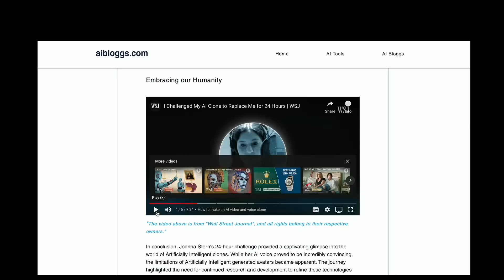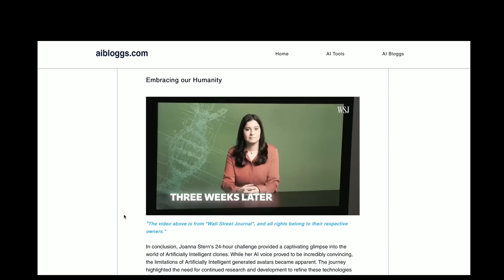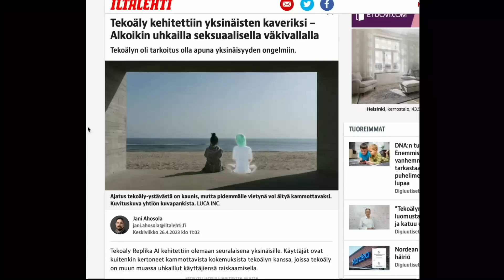Tekoälyn uhka on todellinen | Heikelä & Koskelo 23 minuuttia | 654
C More on MM-kiekon koti! Viihdytä itseäsi C Moren ohjelmatarjonnalla

23 PREMIUM - Ekstrajaksot, livejatkot ja vaikka mitä 9,99€/kk. Liity painamalla kanavasivulla JOIN-nappulaa!

1. Avoin keskustelu - Puhumme vaikeistakin asioista, koska keskustelu on välttämätöntä
2. Liberalismi - Uskomme vapauteen, oikeudenmukaisuuteen, moniäänisyyteen ja maltillisuuteen
3. Kehittyvät näkökulmat - Opitaan yhdessä ja viisastutaan matkalla. Maailma ei ole valmis, eivätkä näkökulmat lukittuja